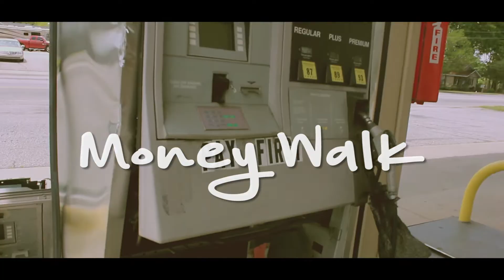Proper : Money Walk [Prod. By Kicstan] | Shot by MsRKayBee